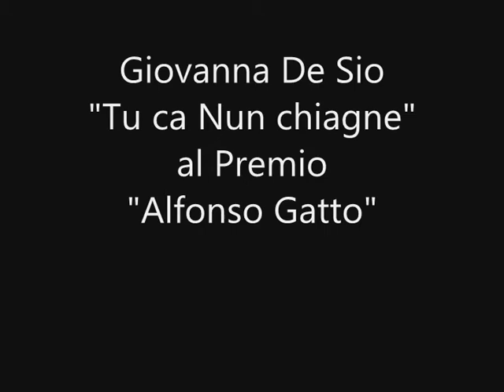Giovanna De Sio Tu ca nun chiagne Premio Alfonso Gatto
Fortissima emozione e grandi applausi per il  Premio Internazionale "Alfonso Gatto"

Si è tenuto sabato 1 dicembre alle 16:00, presso Villa Buonanno di Cercola (Na), la sesta edizione del  premio internazionale "Alfonso Gatto". Nato grazie all'Associazione "I nuovi Angeli" di Imma e Saverio Gatto, per ricordare il loro figlio Alfonso. Quest'anno il tema è stato  Amore e Solidrietà. Il Premio, ormai divenuto famoso, gode della collaborazione del Salotto Culturale "Tina Piccolo" e del centro culturale "La Contea". A decretare i vincitori è stata  una giuria qualificata tra cui: il giornalista Pietro Nardiello, il Presidente dell'Accademia Int.Vesuviana e editore  Cav. Gianni Ianuale, il Presidente del salotto Tina Piccolo Eugenio Cuniato, il giornalista Giuseppe Nappa conduttore della famosa rubrica di approfondimento sul mondo dello spettacolo arte e cultura "Occhio All'Artista" e coordinatore stampa per l'evento. Giuria presieduta dalla nota poetessa Dott.ssa Tina Piccolo. C'è stato anche un comitato d'onore tra cui la giornalista Emilia Sensale, Cav. Mimmo Cannone, presidente dell'Accademia Federico II , l'On. Luciano Schifone, il giornalista Fabio De Rosa, il maestro d'arte Massimo Pacilio che anche in questo caso ha donato alcune sue opere, le attrici Lucia Oreto e Rachele Esposito  e  tantissimi altri nomi di prestigio ovviamente tutti premiati a questo grandissimo evento. La serata è stata aperta con un ricco buffet. L'evento è stato presentato dall' attore e presentatore Gabriele Blair, che vanta un curriculum di tutto rispetto da "Vivere" su Canale 5  alla "Squadra" su Rai Tre, premiato da Saverio e Imma Gatto Coaudivato  dagli indossatori Annamaria Pecoraro e Giuseppe Covino anche loro premiati dalla famiglia Gatto, dopo il saluto di Saverio Gatto e Dell'On. Luciano Schifone anche lui premiato c'è stata  l'esibizione della  nota poetessa Tina Piccolo che ci ha dedicato una sua bellissima lirica dedicata al giovane Alfonso, accompagnata dalla chitarra di Gianni Festinese . Madrina dell'evento è stata la splendida Anna Calemme, cantante attrice e pittrice che ha deliziato tutti con la sua meravigliosa voce cantando una bellissima melodia classica napoletana dal titolo "Vierno" e ha declamato con la Piccolo le liriche premiate. Ospiti della serata sono stati l'attrice Giorgia Gianetiempo, la piccola Rossella di "Un Posto al Sole" anche lei premiata e insieme al presentatore Blair ci ha raccontato un tratto della sua carriera artistica, ancora la presenza dell'associazione di volontariato presieduta da Imma Pastena   "L'arcobaleno della vita", che sta riportando un forte riscontro. La fotografia è stata a cura Thomas Esposito, Fotografo veramente eccezionale, ancora ospiti la bravissima cantante Giovanna De Sio che ha interpretato due bellissimi brani classici napoletani tra cui: " A' Cartulina è Napule" e "Tu ca nu chiagne" anche lei premiata, la pittrice Annamaria Forte, sorella del compianto Austin, lo scrittore e avvocato Antonio Masullo che a breve uscirà un altro suo bellissimo capolavoro insieme alla poetessa Piccolo "Il diario di Alma con le Ali della mia poesia", come rappresentanza del poeta e scrittore Nino Amato e della "Generali Eventi" la modella Titti Monaco, la giornalista Sara Mottola anche lei premiata e in ultimo la Vesuvius di Brusciano e Associazione Raffaele Viviani e il fotografo Carlo Iovine e il grande operatore video Davide Guida anche loro premiati.  I vincitori  della poesia in italiano sono: Francesco Terrone, Raffaele Castiello, Mauro Palumbo. Mentre i vincitori della poesia in napoletano sono: Dora della Corte, Rosaria Cerino, Maria Rosaria Gagliardi. Dopo l'enorme successo del Premio alla carriera "L'Olimpiade dell'Arte e della Scienza" organizzato e promosso dalla poetessa Tina Piccolo,  non ci potevamo aspettare quest'altro premio che è entrato nei cuori di tutti noi.

Giuseppe Nappa